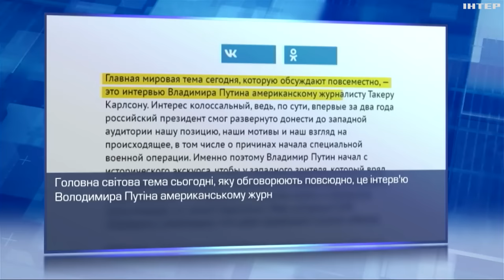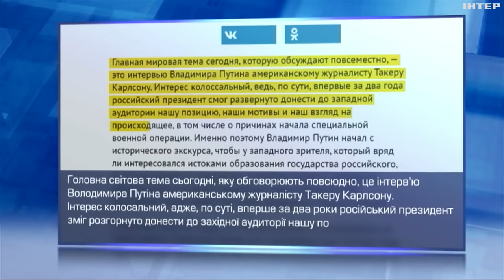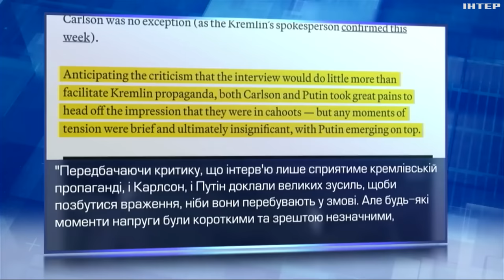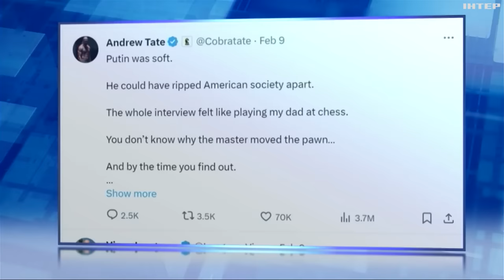Інтерв'ю путіна Карлсону: реакція західних політиків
Напередодні вийшло перше за два роки інтерв'ю путіна кореспонденту західних ЗМІ. Це інтерв'ю російські ЗМІ назвали "найголовнішою міжнародною подією". Натомість західні медіа не такої високої думки ані про зміст, ані про інтерв'юєра. Докладніше - Ольга Жидецька.